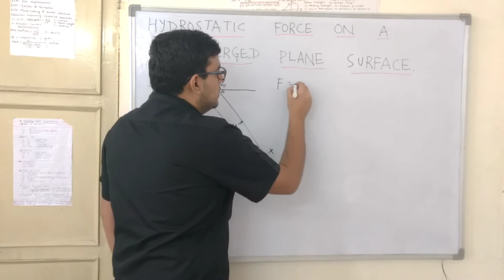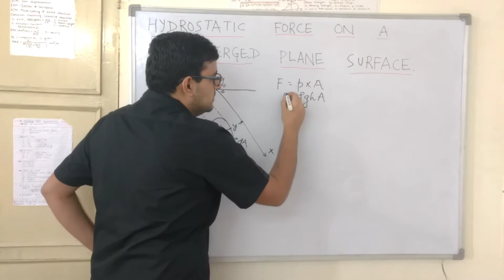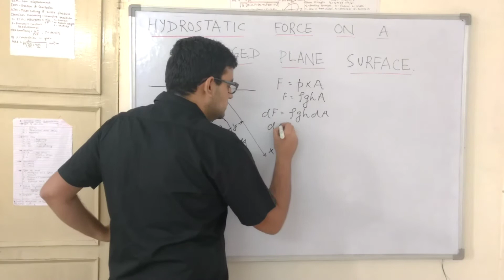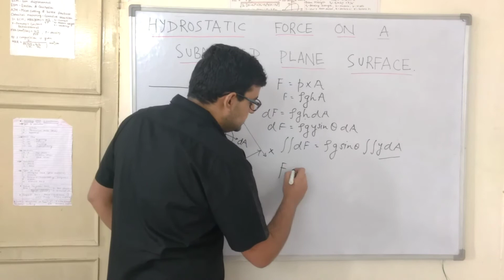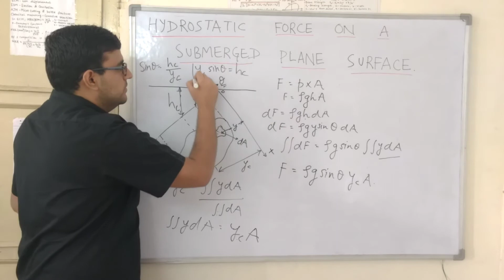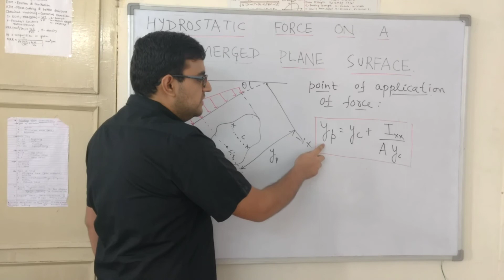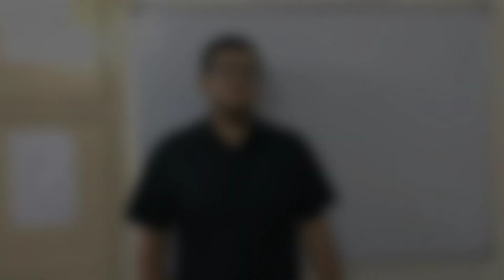10) FM - Hydrostatic force on plane submerged bodies.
- Hydrostatic force on plane submerged bodies.